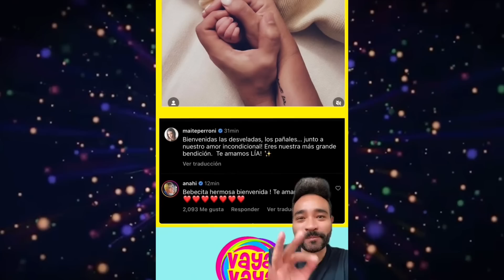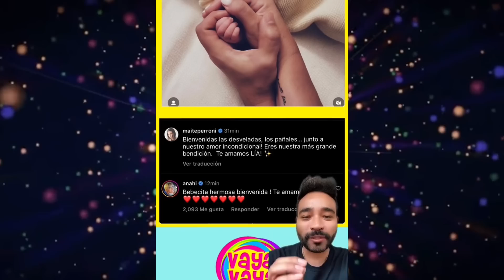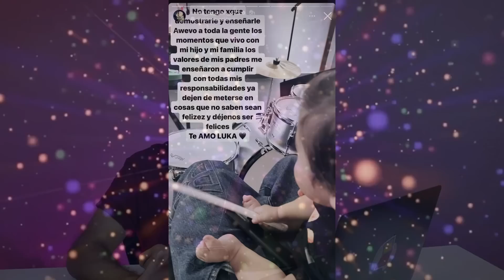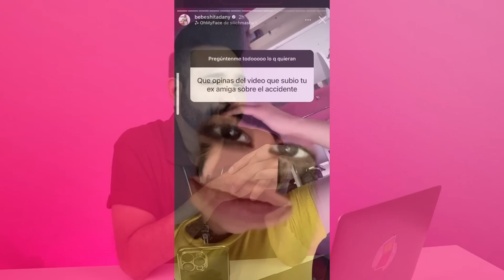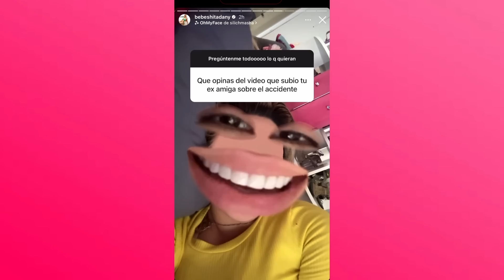¡Vive pesadilla! 🚨Queen Buenrostro y Brandon, Frida Urbina ventila relación, Wendy Perdida a LCDLF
Galilea Montijo con nuevo galán, por qué no estuvo en Hoy. Presentan La casa de los famosos México y confirman a Wendy Guevara de Las perdidas. Maite Perroni ya fue mamá. Santa Fe Klan calla bocas sobre su hijo. Queen Buenrostro narra cómo fue el accidente que tuvo con Brandon Castañeda. Bebeshita asegura que fue karma. Frida Urbina habla de Brandon y Queen Buenrostro. Nuevo reality de Telemundo.